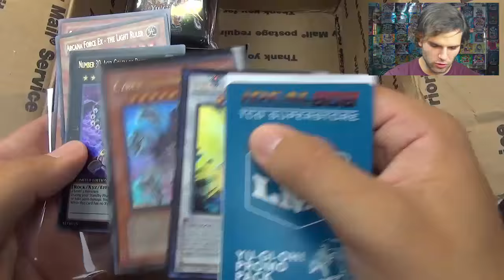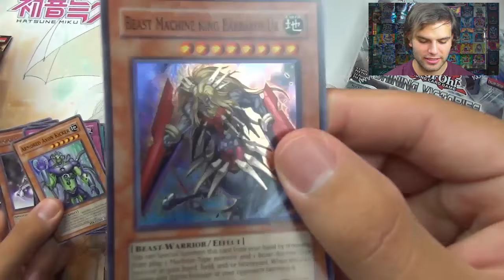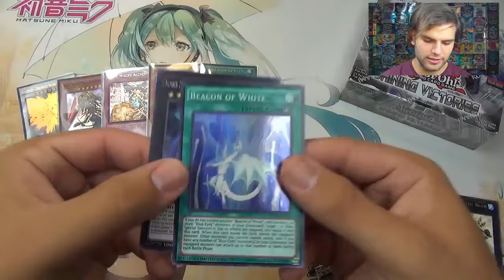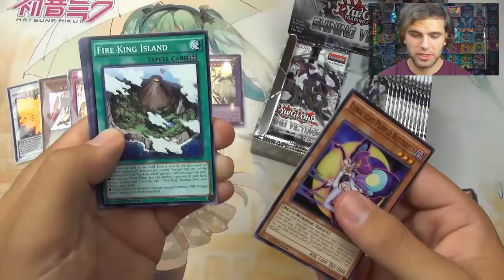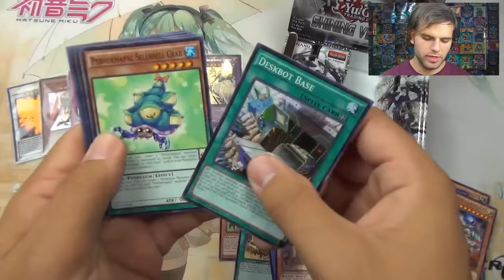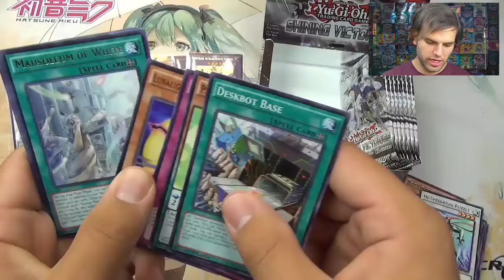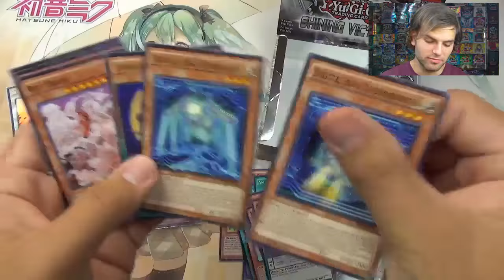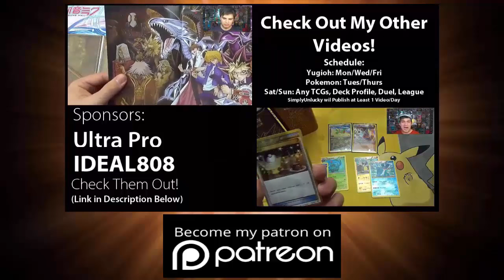Best Yugioh Lucky Mystery Box Opening! Shining Victories, Blue Eyes vs Buster Blader OH BABY!!